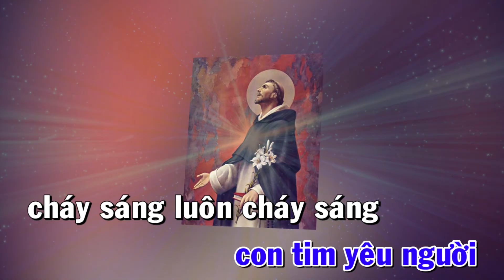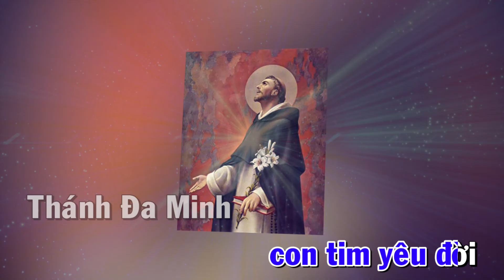THÁNH ĐA MINH NGỌN ĐUỐC TRẦN GIAN